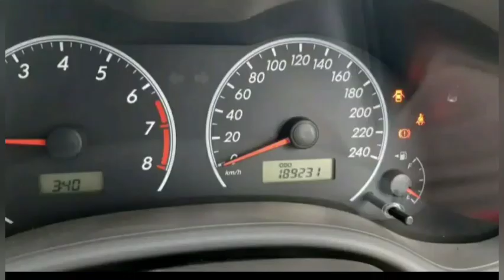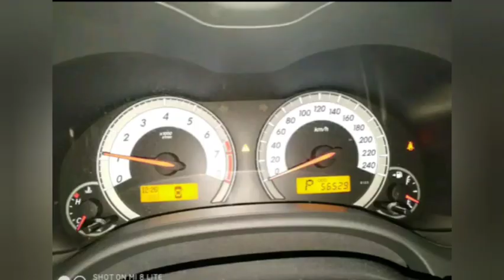Harga Toyota Altis 2009 2010 2011 2012 2013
Vidio ini berisi info harga mobil bekas Toyota Altis tahun 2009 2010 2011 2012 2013 dan juga ada review kelebihan dan kekurangan mobil Toyota Altis
toyota Altis
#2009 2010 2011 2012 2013